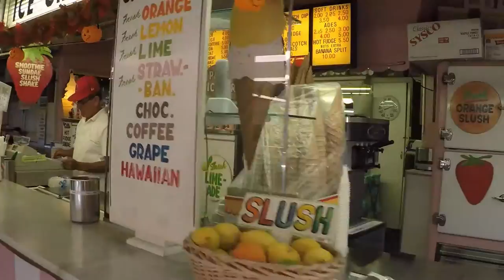California The Americana at Brand. Farmers Market. Prestige Panama Realty. 6981.5000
California The Americana at Brand. Farmers Market